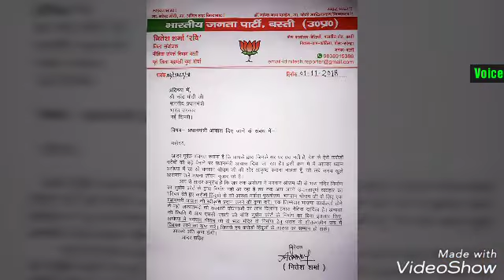बीजेपी कार्यकर्ता ने प्रधानमंत्री मोदी से रखी ऐसी मांग की सुनकर आप भी हो जाएंगे उसके फैन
भाजपा कार्यकर्ता ने भगवान श्रीराम के लिए प्रधानमंत्री मोदी से मांगा पी एम आवास

बस्ती। भाजपा मीडिया संपर्क विभाग के जिला संयोजक नितेश शर्मा ने प्रधानमंत्री नरेंद्र मोदी को पत्र देकर अयोध्या में भगवान श्रीराम को प्रधानमंत्री आवास दिए जाने का माँग किया है। प्रधानमंत्री नरेंद्र मोदी को संबोधित पत्र में भाजपा नेता ने कहा है कि आपके द्वारा जिनके सर पर छत नहीं है, देश के ऐसे करोड़ों गरीबों को बड़े पैमाने पर प्रधानमंत्री आवास दिया जा रहा है। इसी क्रम में मैं आपका ध्यान अयोध्या में रह रहे भगवान श्रीराम जी की दिलाना चाहता हूँ, जो लंबे समय खुले आसमान तले अपना जीवन गुजार रहे हैं।
भाजपा नेता नितेश शर्मा ने अपने पत्र में लिखा है कि जब तक अयोध्या में भगवान श्रीराम जी के भव्य मंदिर निर्माण का सुप्रीम कोर्ट के द्वारा निर्णय नही आ रहा है। तब तक प्रधानमंत्री नरेंद्र मोदी अपने उदारतापूर्ण व्यवहार का परिचय देते हुए करोड़ों हिंदुओं3 की आस्था के प्रतीक मर्यादा पुरूषोत्तम भगवान श्रीराम जी के लिए एक प्रधानमंत्री आवास की स्वीकृति प्रदान करने की कृपा करें। कहा कि एक जिम्मेदार भाजपा कार्यकर्ता होने के नाते जरूरतमंदों को सरकारी योजनाओं का लाभ दिलाना हमारा नैतिक दायित्व है। प्रधानमंत्री मोदी को सुझाव दिया है कि प्रधानमंत्री आवास न मिल पाने की स्थिति में आप एससी-एसटी की भाँति सुप्रीम कोर्ट के निर्णय का बिना इंतजार किए, अयोध्या में भगवान श्रीराम जी के भव्य मंदिर के निर्माण हेतु संसद के शीतकालीन सत्र में अध्यादेश लाने का कष्ट करें। जिससे हम करोड़ों हिंदुओं के आस्था का सम्मान हो सके। भाजपा नेता नितेश शर्मा ने मीडिया को बताया कि बृहस्पतिवार को उन्होंने उक्त पत्र को रजिस्टर्ड डाक, नमो एप्प, ट्वीटर और ईमेल के जरिए प्रधानमंत्री नरेंद्र मोदी को भेजा है।